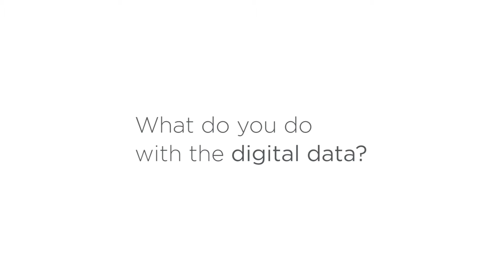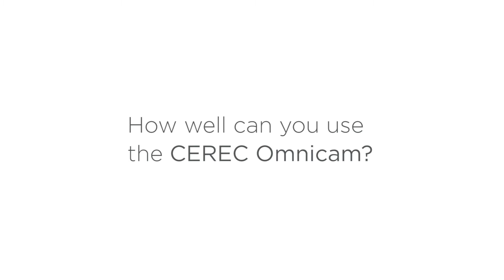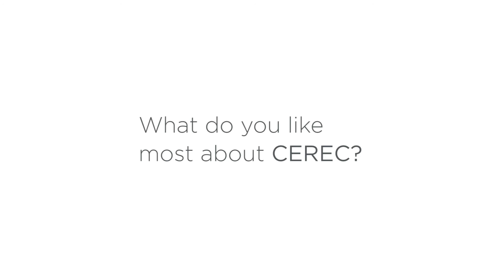Digitization in Orthodontics: Hanna Ritter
In the video, Hanna Ritter (Specialist in Orthodontics) shares her experiences with CEREC.